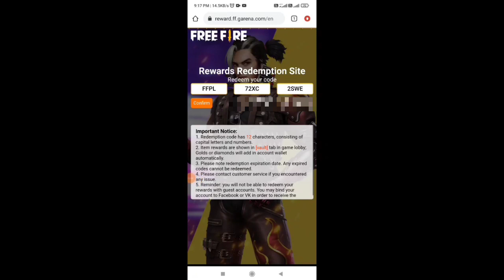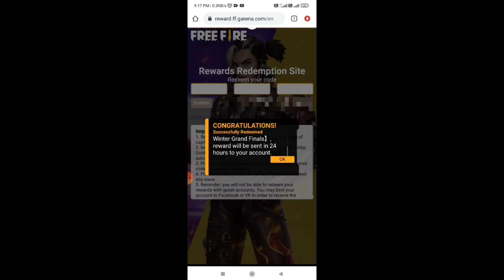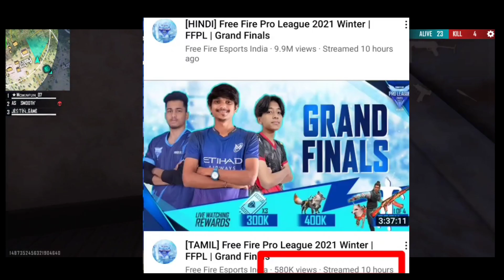SKY CRYSTAL TOKEN HOW TO GET 😍ffpl redeem code free fire |free fire new event malayalam|ff malayalam